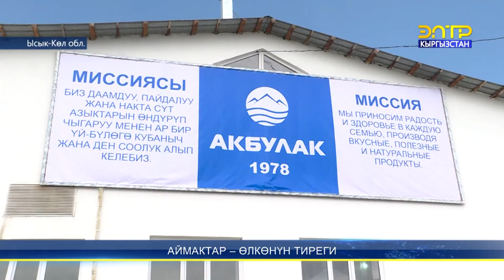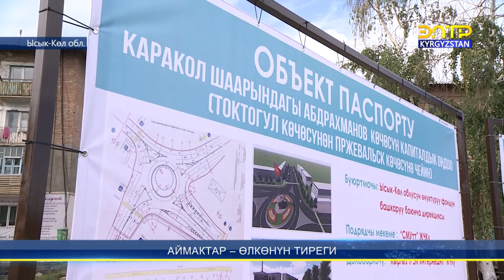Президент Ысык-Көл облусуна эки күндүк иш сапарын баштады